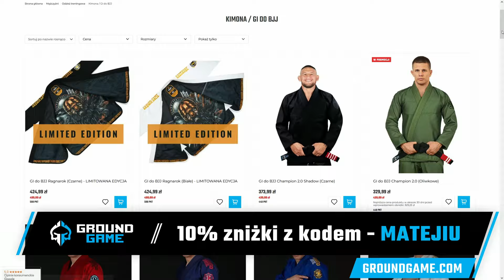4 BŁĘDY PODCZAS PRZECHODZENIA GARDY | BJJ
Cześć, w tym odcinku omówimy 4 błędy podczas przechodzenia gardy w Brazylijskim Jiu-Jitsu.

Jeśli podoba Ci się moja twórczość, możesz mnie wesprzeć za pomocą wirtualnej kawy:

Jeśli chciałbyś/ałabyś zorganizować zemną seminarium lub indywidualne zajęcia, odezwij się na instagramie, albo mailu 😊